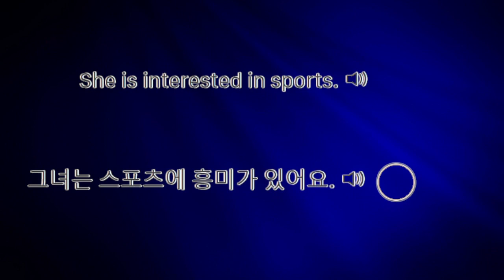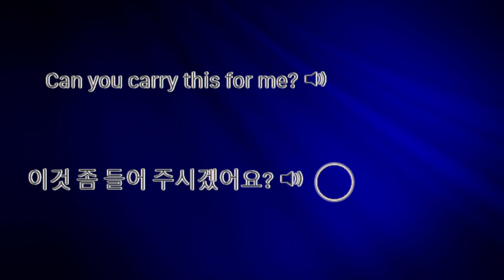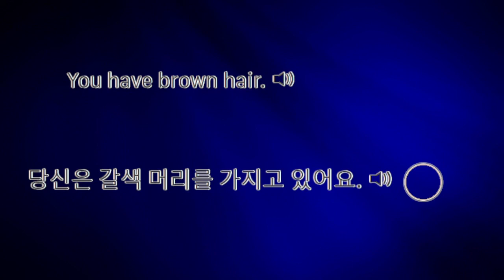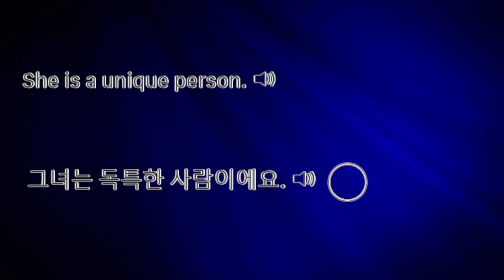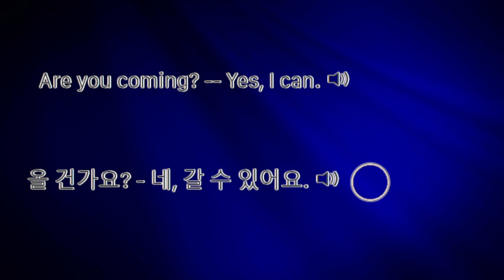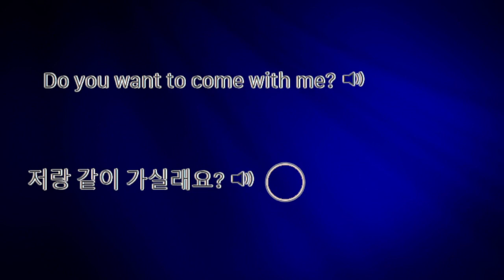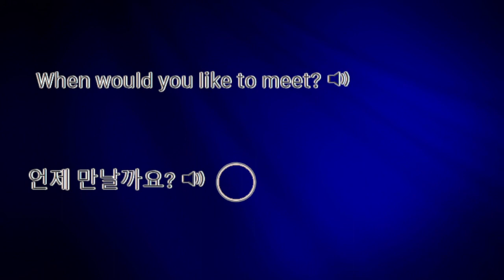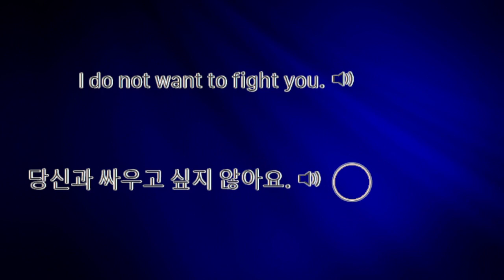Korean Phrases For Fluency Level 1 10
Repeat the Korean Sentences and Phrases after the native speaker.

You'll be speaking Korean in no time.

The Korean sentences will be repeated in later lessons.